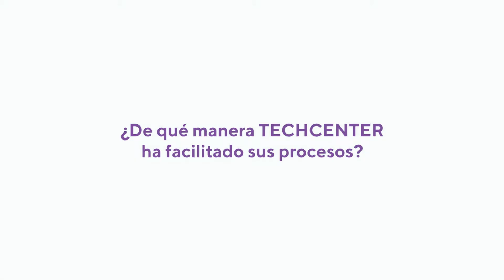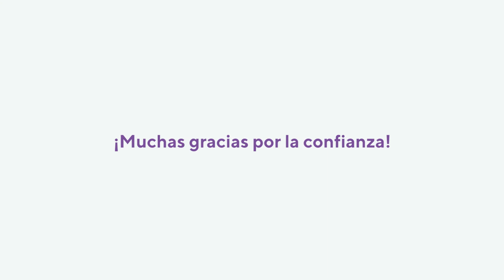Caso de éxito: UALI PERÚ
¡UN FUERTE ABRAZO PARA UALI ! ✨👏
Los felicitamos por su segundo aniversario, deseándoles siempre el mejor de los éxitos. Este Centro especializado en lenguaje y aprendizaje, cuenta con la mejor metodología para impulsar al máximo las capacidades de tu niño. Felices de poder ayudarlos acompañándolos en sus procesos y agilizando su modelo de trabajo, un cordial saludo para todos y, de nuevo, muchas felicitaciones 💙☺️☺️☺️

Contáctanos